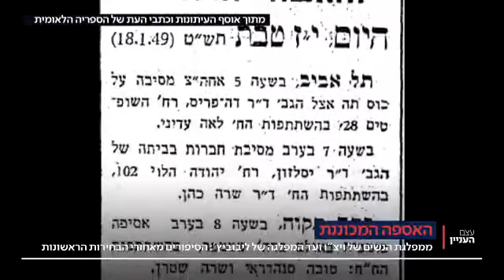הסיפורים מאחורי הבחירות הראשונות עם ד"ר משה פוקסמן, מנהל מוזיאון הכנסת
הבחירות הראשונות, 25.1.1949 לאספה המכוננת - היא הכנסת הראשונה.
,אחוז הצבעה הגבוה מאז קום המדינה
מפלגות נשים למען נשים, מצעים ועוד